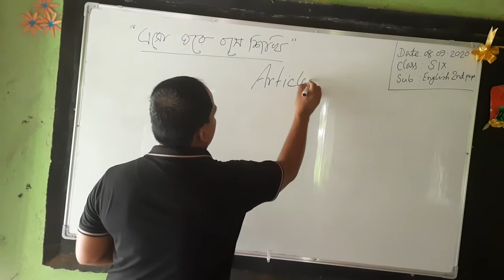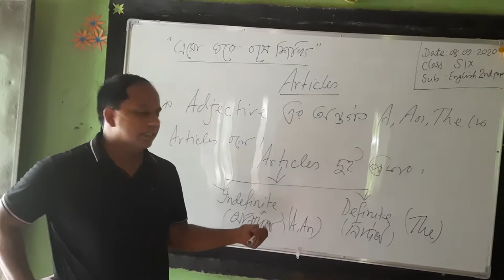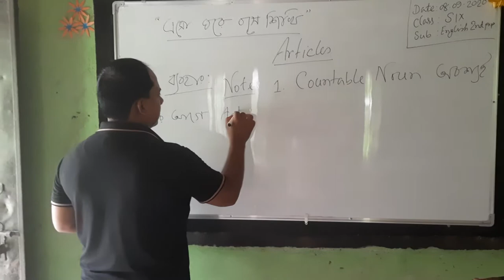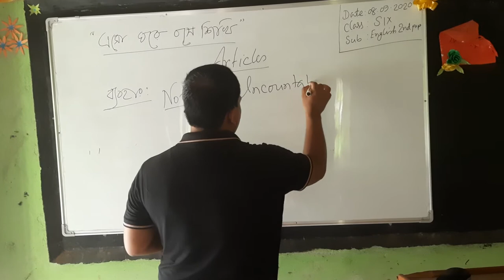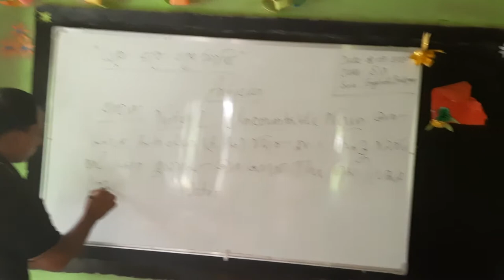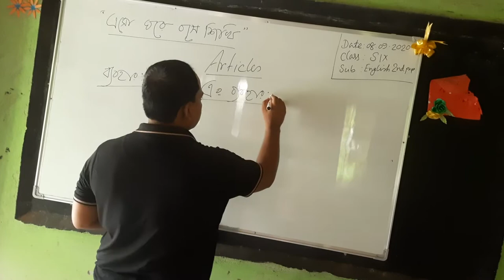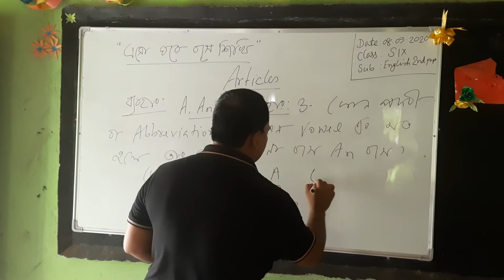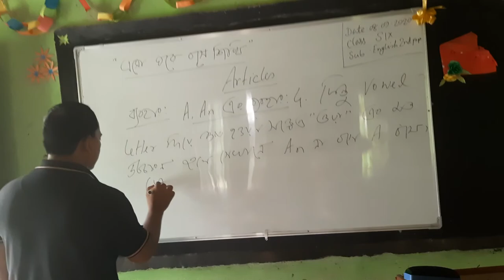ARIFUL ISLAM CLASS SIX , ENGLISH 2ND PAPER TOPICS ARTICLES ,TEGHORIA IDEAL SECONDARY SCHOOL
.. Teghoria Ideal secondary school. Md Ariful islam,Assistance teacher Englis
h.